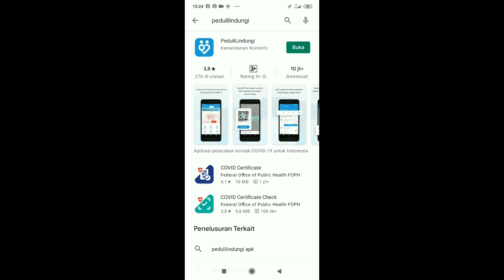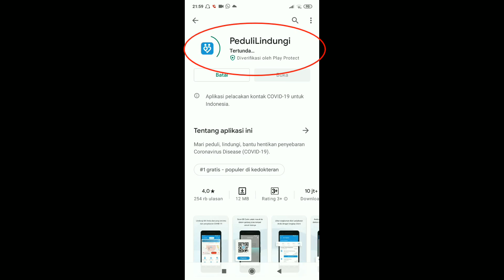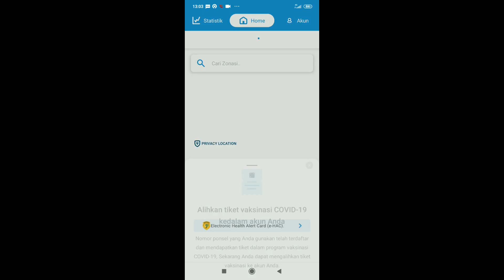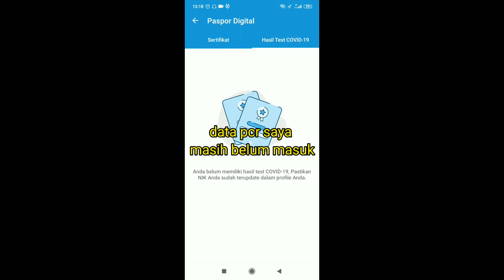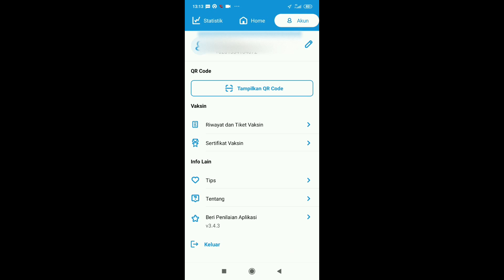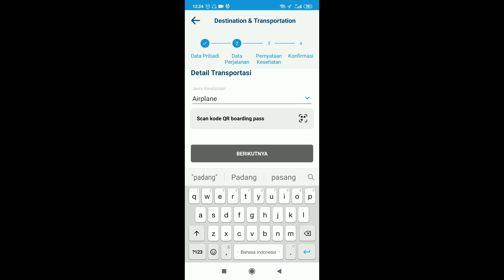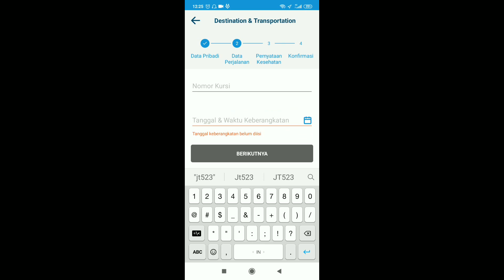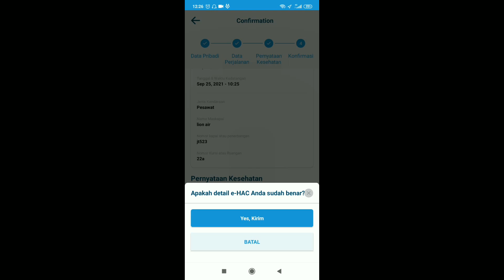lengkap‼️cara dan menggunakan aplikasi pedulilindungi terbaru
aplikasi peduli lindungi merupakan aplikasi yang di wajibkan untuk pengguna trasportasi umum dan sebagai syarat masuk tempat tempat public seperti mall resto perkantoran perusahaan atau yang sejenis nya, Terima kasih juga untuk temen temen yang selalu memberikan support nya untuk berkembangnya channel ini. dan di video ini adalah cara lengkap singkat padat dan jelas dalam penggunaan aplikasi peduli lindungi
~ selamat menonton ~

syarat naik pesawat saat ini
syarat naik pesawat 2021
syarat naik pesawat terbaru
aplikasi pedulilindungi download
aplikasi pedulilindungi error
aplikasi pedulilindungi vvaksi
pedulilindungi vaksin kedua
pedulilindungi vaksin pertama
pedulilindungi vaksin ke 2 login
pedulilindungi vaksin 12-17 tahun
pedulilindungi vaksin dimana saja
pedulilindungi vaksin covid
pedulilindungi vaksin jenis apa
pedulilindungi vaksin moderna
pedulilindungi vaksin anak
aplikasi pedulilindungi vaksin
aplikasi peduli vaksin
email vaksin pedulilindungi
aplikasi pedulilindungi covid
aplikasi pedulilindungi error
pedulilindungi vaksin biofarma
pedulilindungi vaksin bandung
daftar vaksin pedulilindungi bogor
lindungi peduli vaksin
pedulilindungi vaksin certificate
sertifikat vaksin pedulilindungi.co id
cek+vaksin+pedulilindungi
cek.vaksinasi
cek vaksin nik
pedulilindungi vaksin dimana
pedulilindungi vaksin dosis kedua
piknik unik